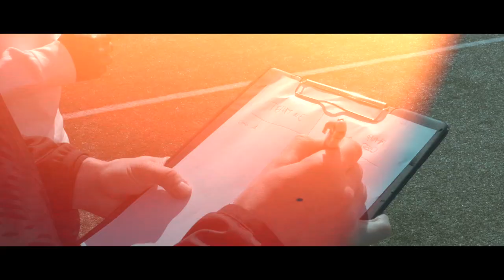Team NE VS Team PUMA Avec Rio MAVUBA !